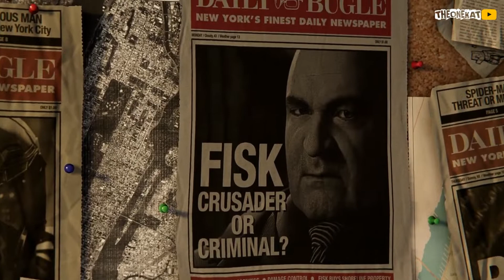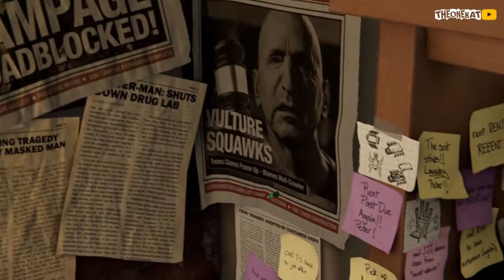ЖАРКОЕ НАЧАЛО !!! ◉ Spider-Man #1